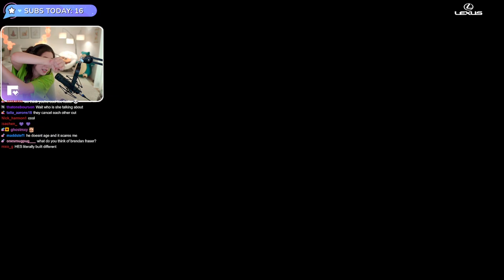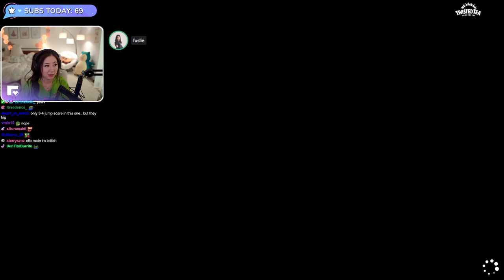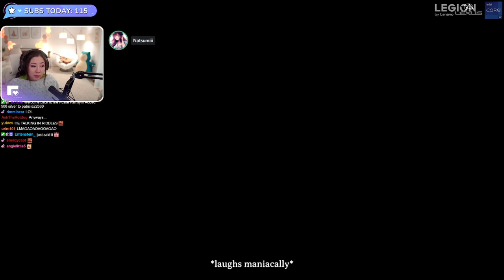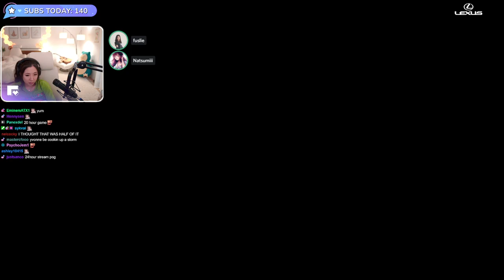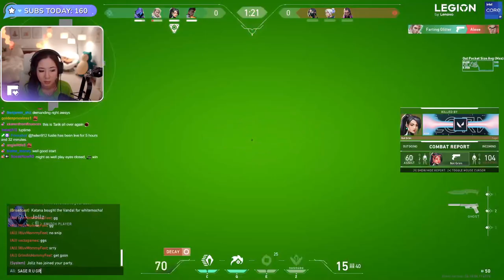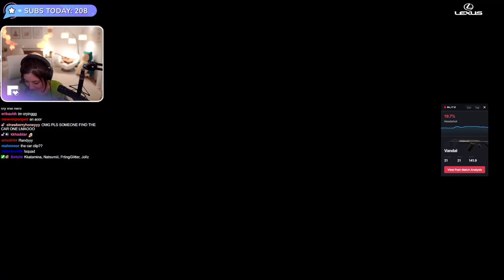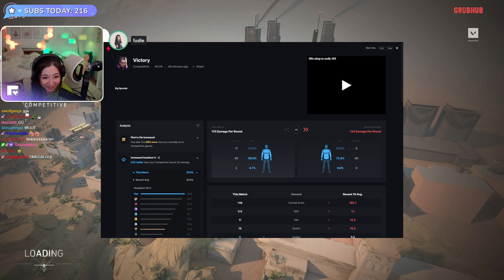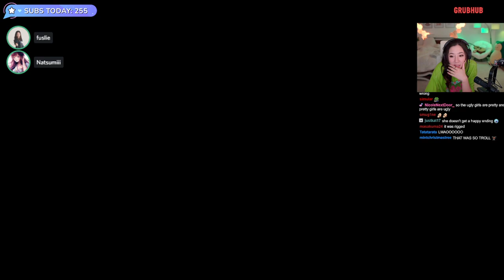[06/06/2022] We Were Here Forever Part #1 With Wendy & Valorant With Farting Glitter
Playing We Were Here with Natsumiii & Valorant with kkatamina & Farting Glitter after

Timeline
00:00:00 Intro & Just Chatting
00:42:06 We Were Here Forever
04:43:28 Valorant
09:02:23 Just Chatting & Reacting
09:54:13 Outro